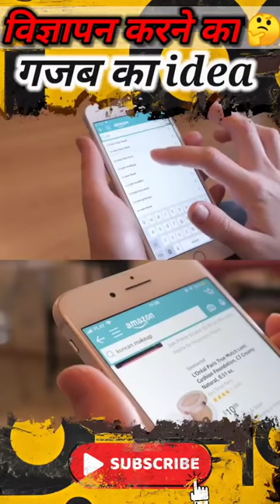ADVERTISING MARKETING का unique style | unique advertisement campaign 🔮 Rsmsa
Some people are curious about my "editing-kit" so here you go:-

My Mic
My headphones
My laptop
And phone